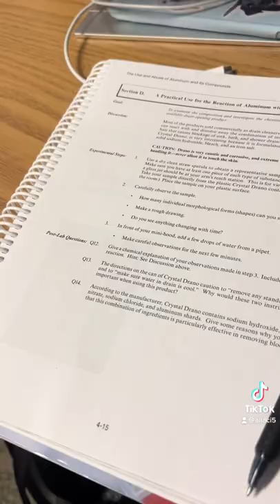class day in the last as a PSU freshman